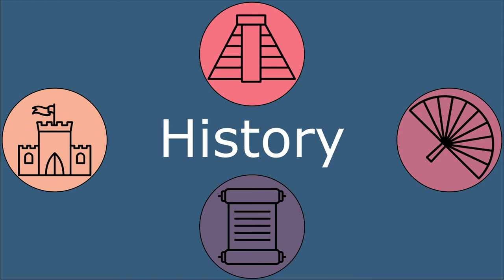High School-Level World History Tossups (7/X)